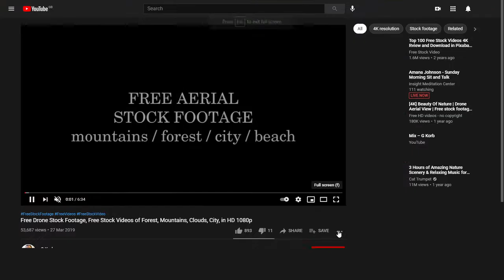2021-03-21 A Thousand Years